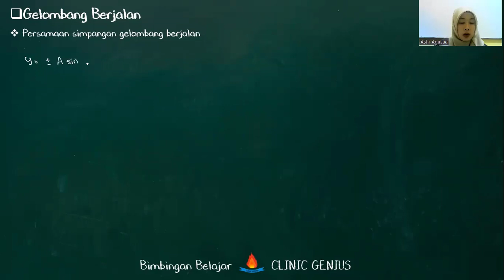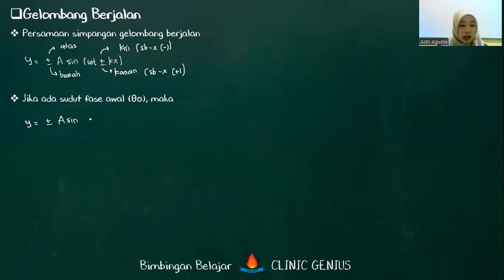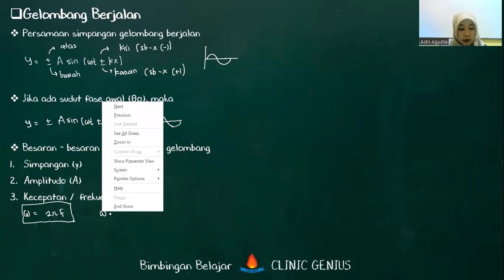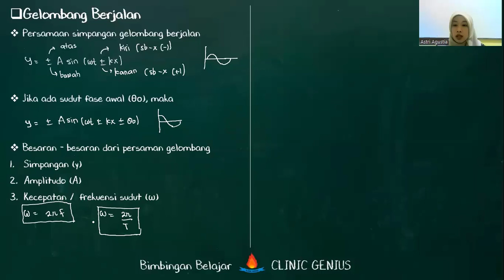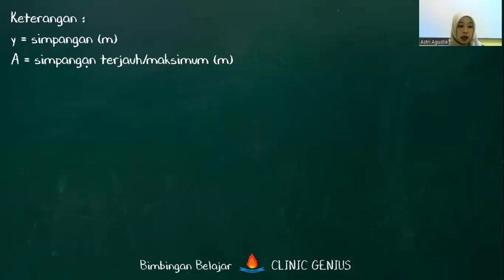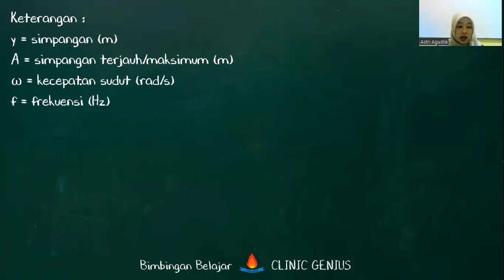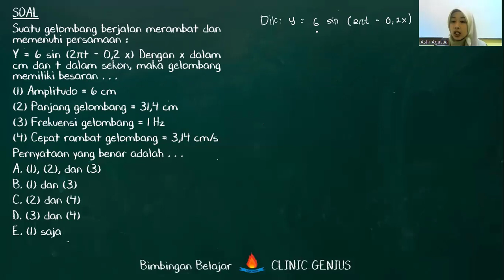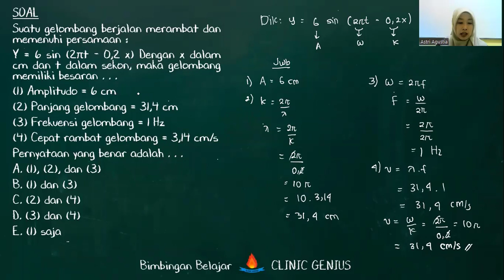GELOMBANG MEKANIK : Gelombang Berjalan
BAB : GELOMBANG MEKANIK

Daftar Isi :
Gelombang Berjalan